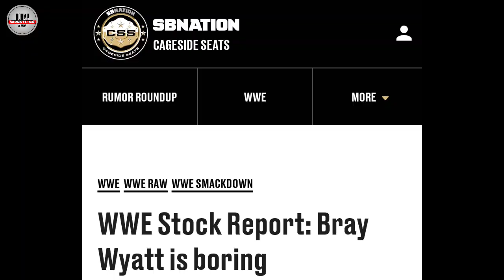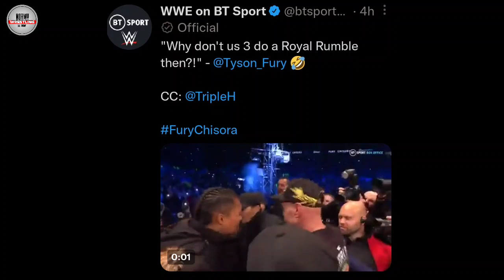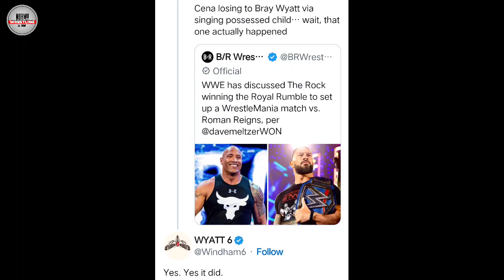OMG ! BRAY WYATT TEASE John Cena MATCH | UFC ROYAL RUMBLE Match | Brock Lesnar BIG SCERET | Roman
00:00 INTRO
00:59 BRAY WYATT IS BOORING
NOW
02:14 DEXTER LUMIS AND INDI HARTWELL REUNION AGAIN In NXT
03:01 KEVIN OWENS UNHAPPY WITH UNIVERSAL TITLE REIGN
04:16 THE BLOODLINE SHOCKING COMPARISON
05:13 BROCK LESNAR BIG SCERET
06:26 BIG UFC BOXING MATCH AT ROYAL RUMBLE 2023
07:23 BRAY SHOCKING MATCH TEASE ON JOHN CENA
09:06 OUTRO

Queries Solved:-

1. Roman Reigns BLOODLINE COMPARISON
2. BROCK LESNAR BIG SECRET
3. Bray Wyatt MATCH TEASE JOHN CENA MATCH
4. UFC BOXING MATCH AT ROYAL RUMBLE 2023
5. Kevin Owens UNHAPPY ON WWE TITLE REIGN
6. WWE Royal Rumble 2023